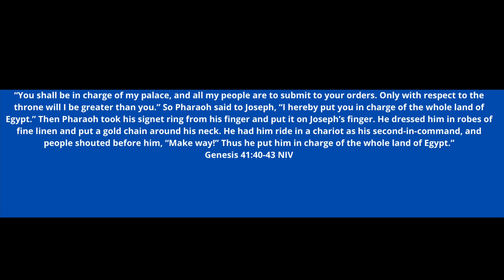God says, This man will find you & do these five mind-blowing things to you & cause people to shout!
To purchase my ebook, "HOW TO ATTRACT MR RIGHT & GET MARRIED WITHIN A YEAR" follow this and you will receive the ebook instantly.